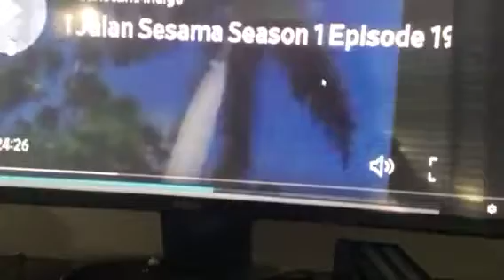Safari Letter B